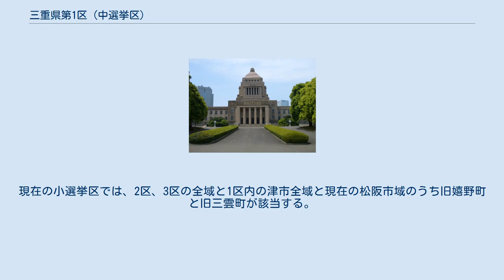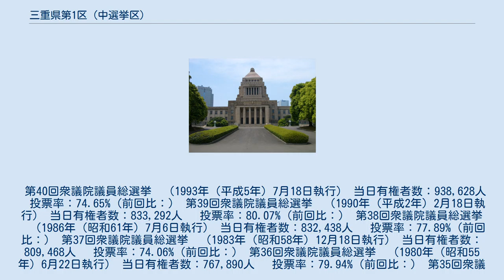三重県第1区 (中選挙区)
三重県第1区（みえけんだい1く）は、かつて存在した衆議院の選挙区。
1947年の第23回衆議院議員総選挙から設置された。
 三重県の北半分を選挙区とした。
現在の小選挙区では、2区、3区の全域と1区内の津市全域と現在の松阪市域のうち旧嬉野町と旧三雲町が該当する。